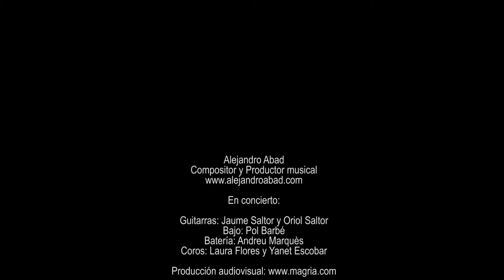REGALAMOS SONRISAS - ISS - EL CONCIERTO